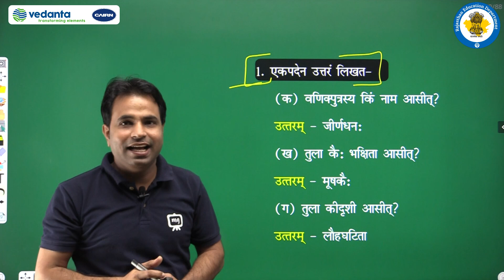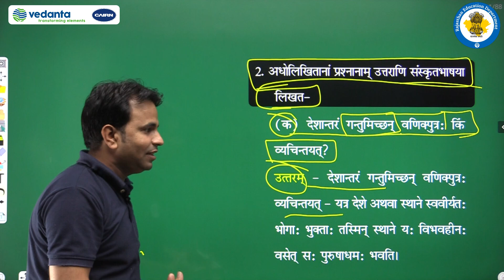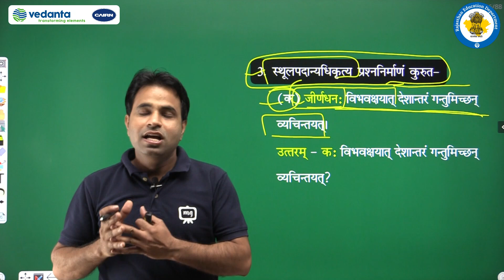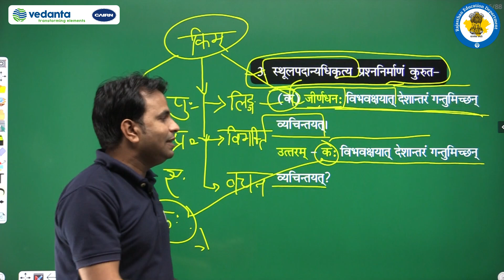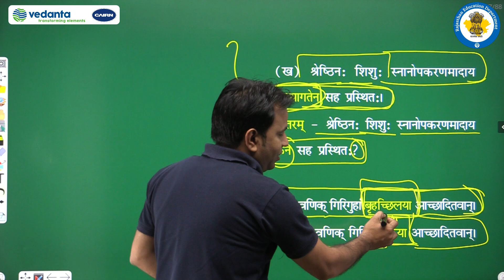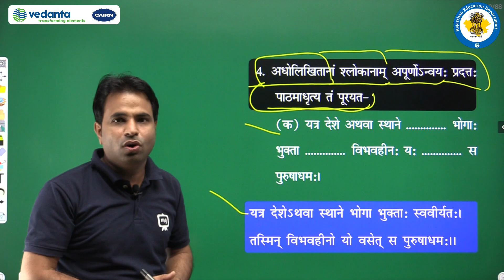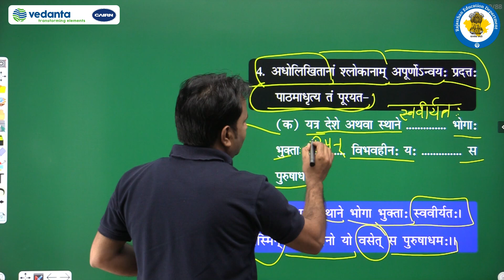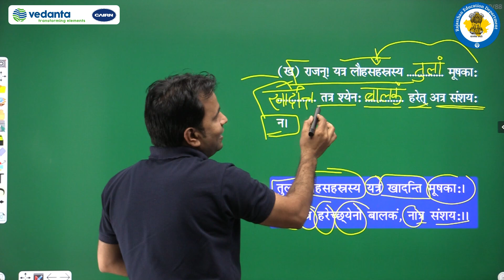RBSE | Class - 9 | संस्कृत | लौहतुला | अभ्यास: प्रथमत: चतुर्थप्रश्नपर्यन्तम्